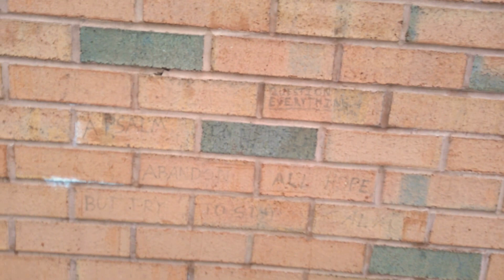''Question Everything. A Psalm in ________. Abandon All Hope But Try to Stay Calm.'' Written on the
''Question Everything. A Psalm in ________. Abandon All Hope But Try to Stay Calm.'' Written on the Brick Enclosure Behind Tim Hortons on Mount Read Boulevard in Greece, New York, November 21st, 2020